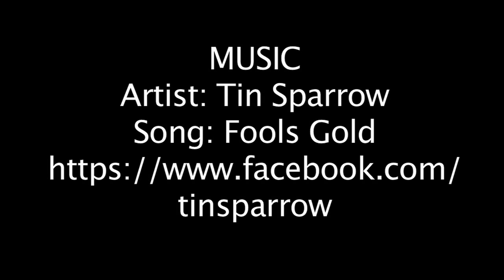Grand Final - Four Seasons Maldives Surfing Champions Trophy 2013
Taylor Knox (USA) wins Four Seasons Maldives Surfing Champions Trophy 2013